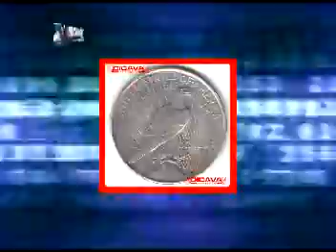ML 50860851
Video Migrado